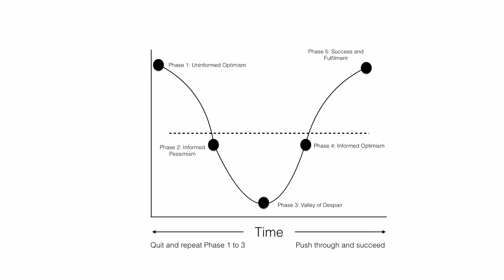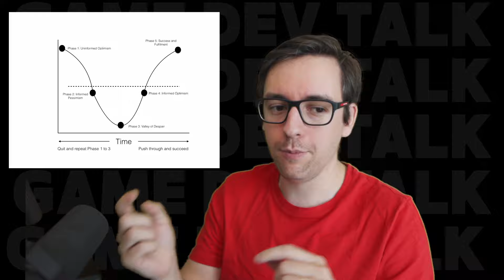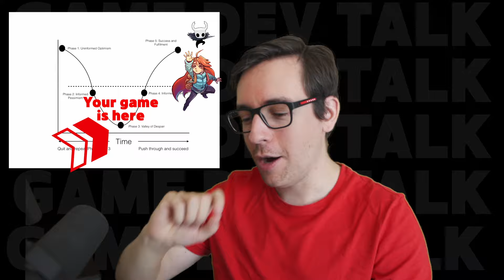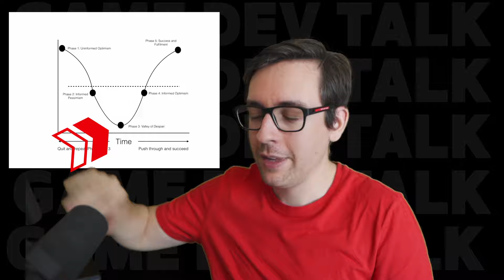Become BETTER by Focusing on 1 Game Genre | Indie GameDev Tip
Learning Game Development is already hard. Each genre has its own challenges that you need to surpass in order to be successful in it. Instead of working on too many genres, focus on one and get really good at it. let this become your signature!